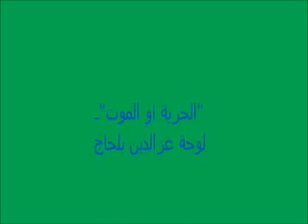La liberté guidant le peuple ** Liberty Leading the People * الحرية تقود الشعوب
جزائرنا يا بلاد الجدود
نهضنا نحطم عنك القيود
ففيك برغم العدا سنسود
و نعصفُ بالظلم و الظالمين
سلاماً سلاماً جبال البلاد
فانت القلاعُ لنا و العمادْ
و فيك عقدنا لواء الجهادْ
و منك زحفنا على الغاصبين
قهرنا الأعادي في كلّ وادْ
فلم تُجْدهمْ طائراتُ العوادْ
و لا الطّنكُ يُنجيهمُ في البوادْ
فباءوا بأشلائهمْ خاسئين
وقائعُنا قد روتْ للورى
بأنا صمدنا كأسد الشرى
فأوراسُ يشهدُ يوم الوغى
بأنّاّ جهزنا على المُعتدينْ
سلُوا جبل الجرْف عن جيشنا
بخبّركمُ عن قُوى جأشنا
و يعلمكُم عن مدى بطشنا
بجيْش الزعانفة الآثمينْ
بجرجرة الضخم خضنا الغمار
و في الأبيض الفخم نلنا الفخارْ
و فــــي كل فج حمينا الذمـــار
فنحن الأباةُ بنو الفاتحين
نعاهدكمْ يا ضحايا الكفاح
بأنا على العهد حتّى الفلاحْ
ثقُوا يا رفاقي بأنّ النجاح
سنقطفُ أثمارهُ باسمين
قفوا و اهتفوا يا رجال الهممْ
تعيشُ الجبالُ، و يحيا الشممْ
و تحيا الضحايا، و يحيا العلمْ
و تحيا الدّماءُ، دماءُ الثائرين